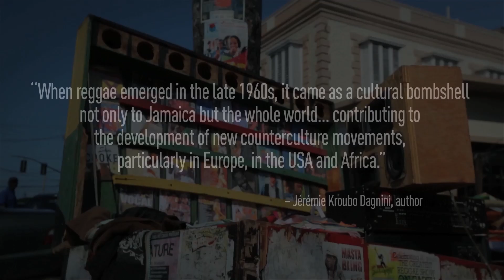Dropping Some Jamaican Dancehall Reggae In Montego Bay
It’s time to throw a Jamaican dancehall party! The basecampers head to the nearest dance school in Montego Bay, First Dance Studios, and learn about the culture of reggae. Jamaican music comes from a melting pot of musical styles such as mento, rocksteady, ska, reggae and dancehall. Thanks to the dedicated instructors at the school, we learn specifically about dancehall reggae songs with some hip-hop elements added to the mix. The Grand Palladium Lady Hamilton Resort & Spa is about half-an-hour from downtown Montego Bay, where there is tons to do if you want to learn about the history of Jamaica. Stop by the historic Sam Sharpe Square to chat with the super relaxed locals who normally catch some sun, listen to music, sell goods and lounge around on nice days. Or you can check out the National Heroes Monument, the work of Jamaican artist Kay Sullivan or visit the Cage, an old jail transformed into a shop. Watch the video for a dose of dancehall vibes to lighten your day.

ABOUT BASECAMP:
Basecamp is a reality documentary series about a bunch of friends travelling around the world seeking alternative experiences in popular travel destinations. Booking stereotypical resort packages for the logistics and security, we then bust off the grounds and interact with locals to find the best adventures possible.